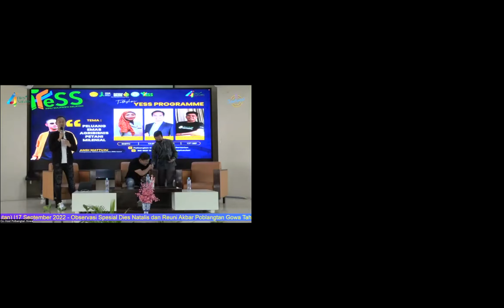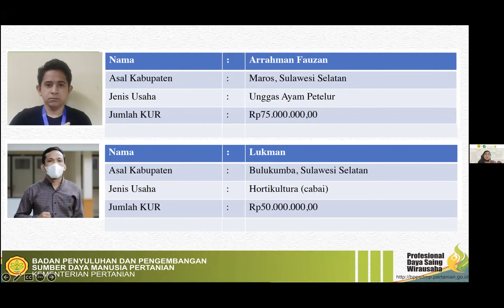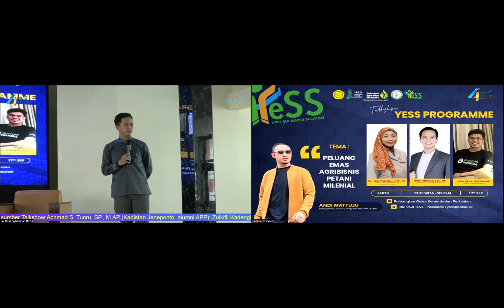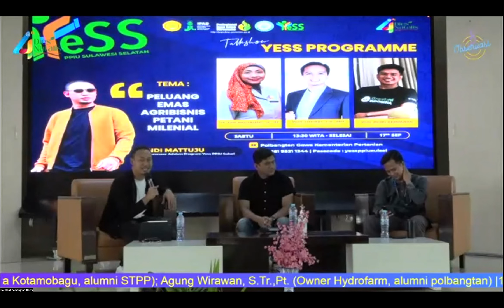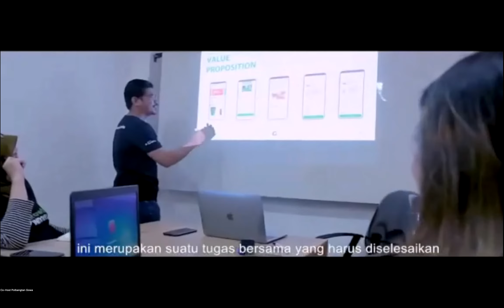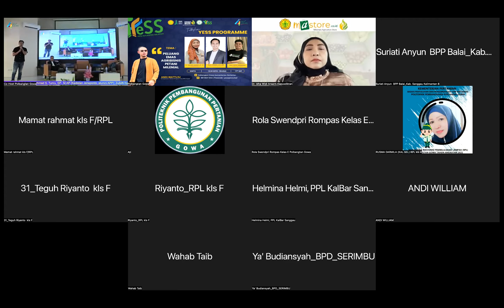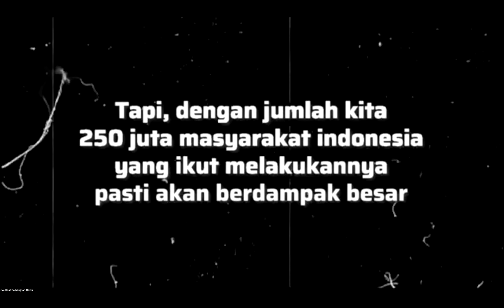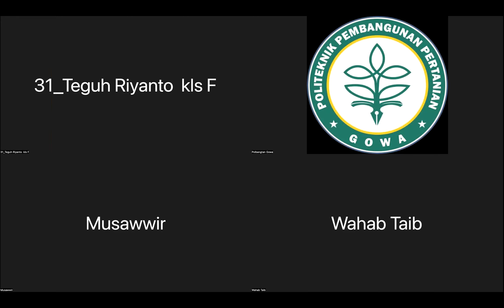Talkshow Program Yess "Peluang Emas Agribisnis Petani Milenial"